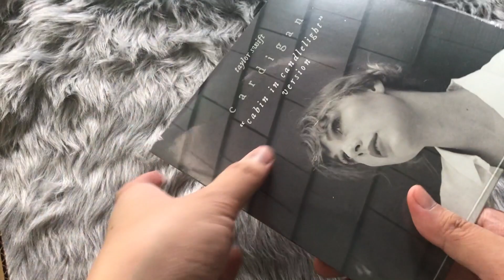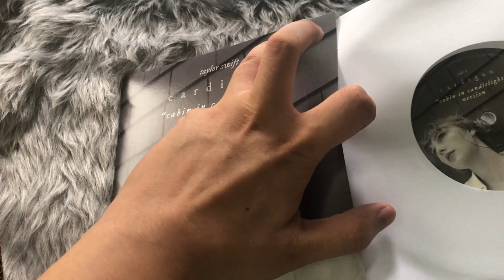UNBOXING Taylor Swift - cardigan candlelight VINYL 7' & folklore signed CD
It's been 84 years and the cardigan cabin in the candlelight vinyl just arrived but that's okay because it was with the folklore signed CD. I'm sorry if I did not open the signed CD, need to protect that until framing it. Stream folklore and evermore album aka the magnum opus of Taylor Swift. purr.

Thank you to my bestie Jaja who gifted me the cardigan cabin in the candlelight vinyl! Love you so much bestie!